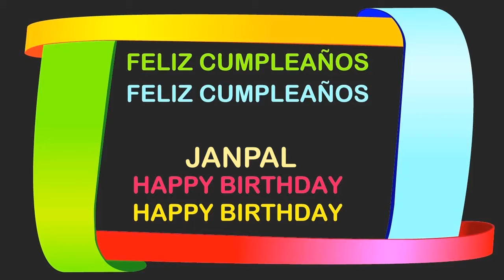Janpal Birthday Postcards & Postales